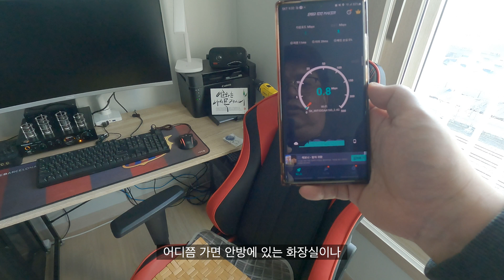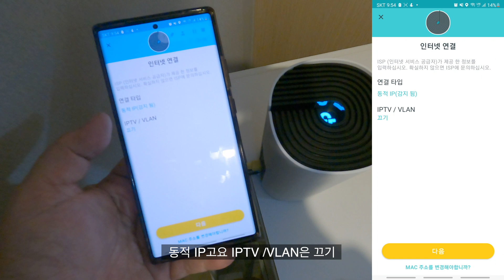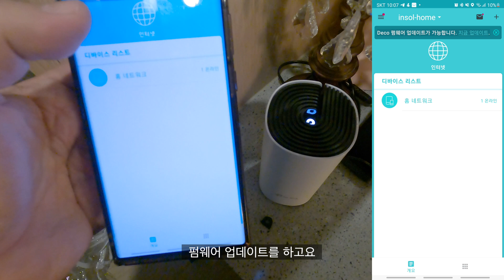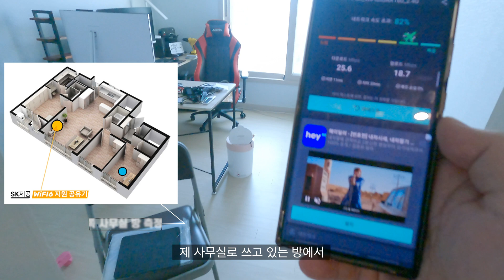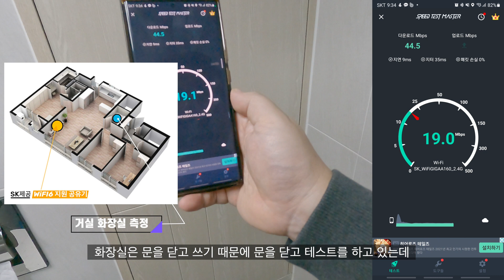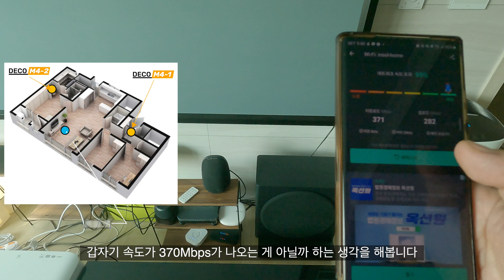9만원대 메시와이파이로 데드존 해결! 티피링크 Deco M4 공유기 언박싱&설치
안녕하세요 밥PD입니다.
이번에 이사한 포베이 구조의 집에서는
와이파이 음영 지역이 생겼습니다.
스마트 홈 구축을 하는 밥 PD인데, 그대로 놔둘 수는 없죠~
그래서 메시 와이파이 네트워크를 구축하였습니다!!

티피링크 Deco M4 공유기 언박싱과 설치 방법, 속도 변화는
영상에서 함께 확인해 주시고요~

부탁드려요!!

◆ Timestamp.
0:00 오프닝
0:07 WiFi 공유기
2:37 DECO M4 공유기
6:53 언박싱
8:44 공유기 설치
14:07 기존 SK WiFi 공유기 속도 측정
15:26 DECO M4 공유기 속도 측정
17:11 속도 측정 결과
17:23 클로징